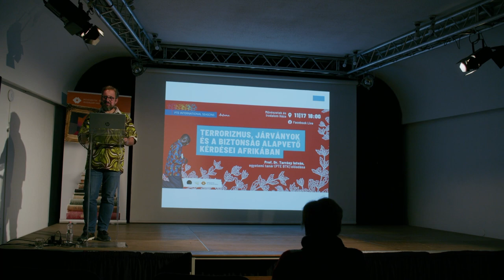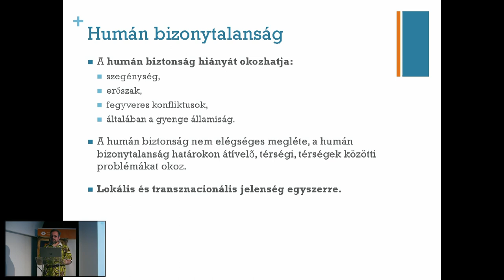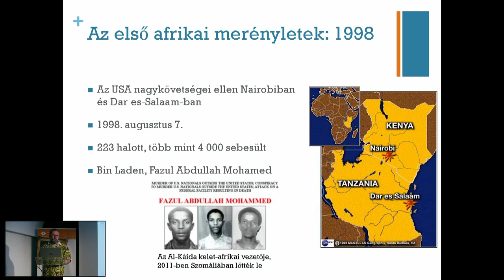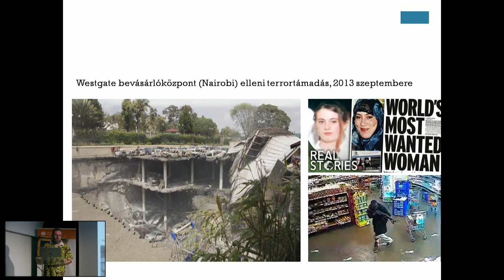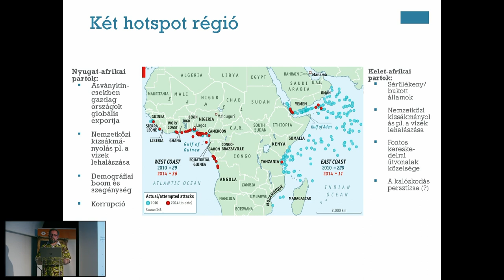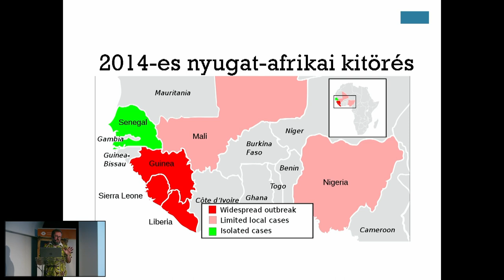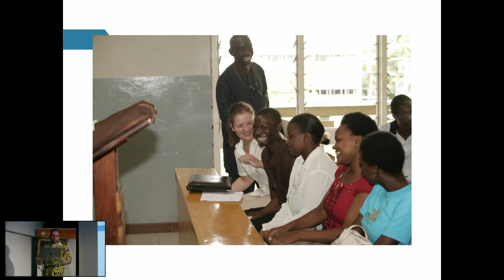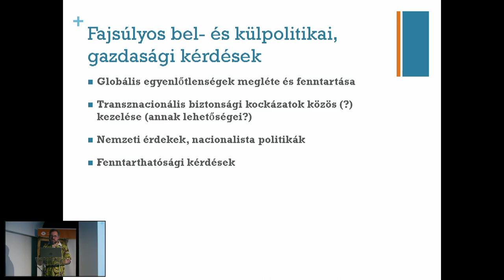Terrorizmus, járványok és a biztonság alapvető kérdései Afrikában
Prof. Tarrósy István egyetemi tanár, a PTE Afrika Kutatóközpont vezetőjének előadása a biztonság összetett fogalmát vizsgálja afrikai értelmezésekben.
Hosszú évek terepi munkáinak tapasztalataira támaszkodva bemutatásra kerül a terrorizmus afrikai jelenléte, a kalózkodás kérdésköre, valamint a járványok okozta kihívások, és mindezek bel- és külpolitikai vetületei.

Az előadás 2022. november 17-én hangzott el Pécsett, a Művészetek és Irodalom Házában.
Az előadás  PTE International Seasons rendezvénysorozat része.

--ENGLISH---
Prof. Dr. István Tarrósy, Head of the Africa Research Centre at PTE, will examine the complex concept of security in African interpretations.

Drawing on years of fieldwork, he will discuss the challenges posed by terrorism, piracy and  epidemics in Africa, and their implications for domestic and foreign affairs.